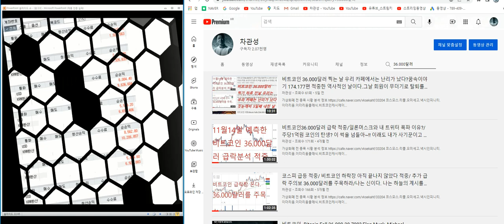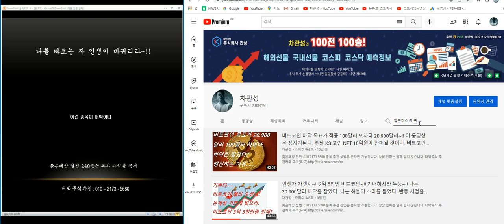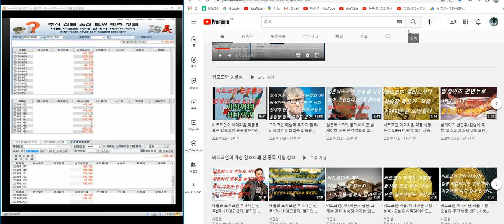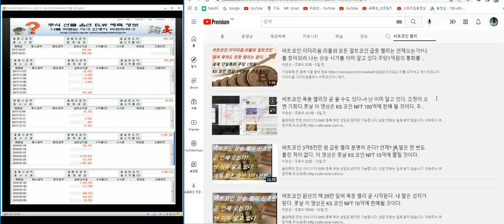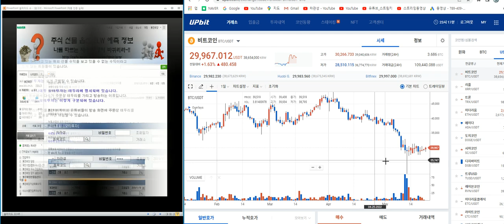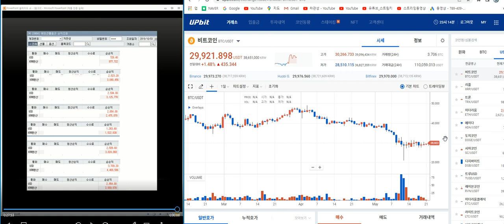비트코인 추가 급락이 하루라도 빨리 오지 않으면 비트코인 산타 랠리는 기대도 마라/ 비가 연속으로 5일 내려도 소용없다/ 일론머스크가 아직 뜸을 들이고 등장하지 않는 이유다.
주식 전망.주식차트 보는 법.주식단테.박호두.게임스톱.게임스탑.급등주 실시간 포착.주식 검색기.자동매매 시스템.종목 검색기.결혼예물.돈 버는 법.돈 빨리 버는 방법.재테크.금.은.금투자. 은투자.실버바. 증시전망.코스닥전망.증시각도기.증권방송.주식검색어.주식거래방법.주식거래량 보는 법.주식거래.주식거래정지.주식투자.주식투자기초.주식성공 노하우.주식책.주식 도서.성공노하우.슈퍼개미김정환.슈퍼개미배진한.김작가티브이.슈퍼개미 이정환.주식 투자 실패담.주식실험실렉스.다나와.다날.다믈멀티미디어.다산.다산네트웍스.다스코.다우기술.다우데이타.다원시스.다함이텍.대교.대구백화점.대덕전자.대동공업.대동금속.대동기어.대동스틸.

수출포장.슈펙스비앤피.슈프리마.슈프리마아이디.슈프리마에이치큐.슈피겐코리아.스마트골프.스맥.스카이라이프.스카이문스테크놀로지.스카이앤엠.스킨앤스킨.스타모빌리티.스타플렉스.스튜디오드래곤.스페코.승일.시공테크.시그네틱스